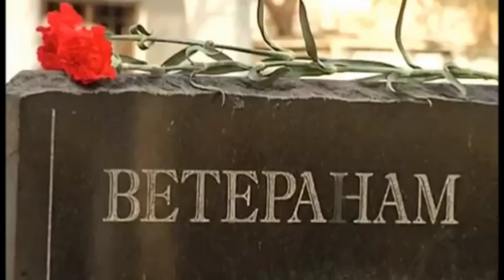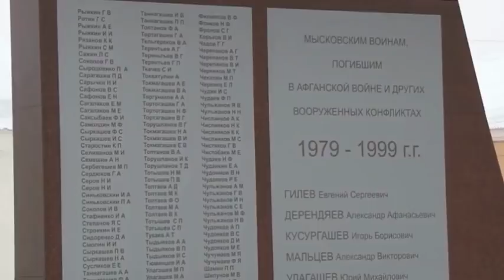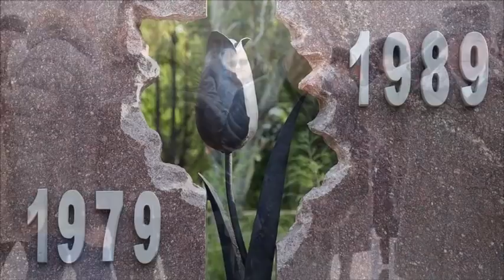Песни Афгана. "Февраль" -Ержан Фазылов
►слова, музыка, исполнение -Ержан Фазылов
►Музыкальная композиция "Февраль"